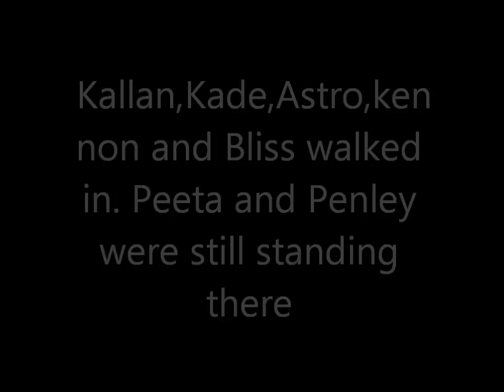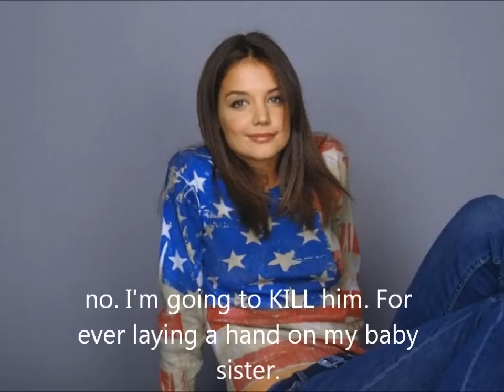Safe & Sound Season 8 Episode 7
remember to comment!